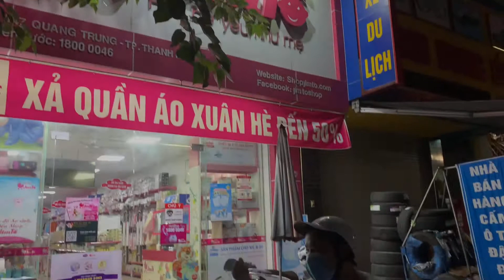ăn gì bồi bổ bản thân sau khi tiêm covid 19 - cò lỏ vlog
tiêm vacxin covid 19 nên ăn gì tốt cho sức khoẻ